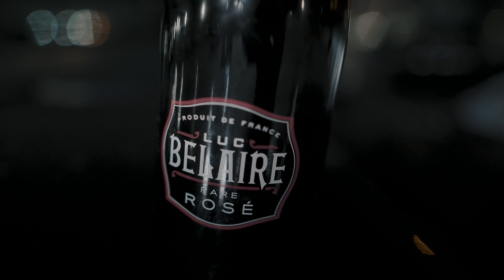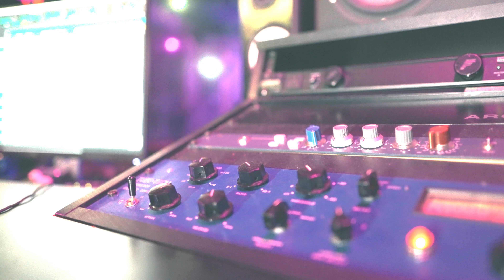Zoe Deuce Papi - Respect The Game (Shot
performances, and more.